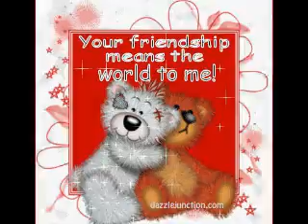kahit sa pagtanda